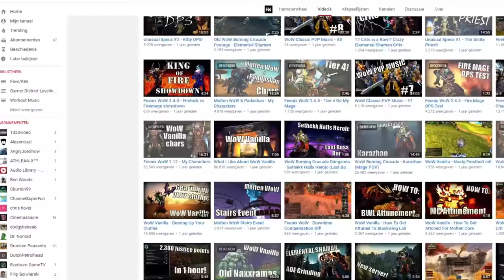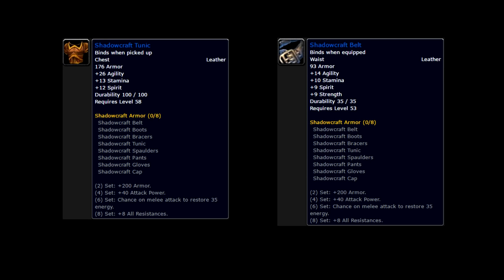What I Didn't Like About WoW Vanilla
So I've said many times before that WoW Vanilla is one of my most favourite eras of the World of Warcraft game. But, no game is perfect and the Vanilla era of World of Warcraft was definitely no exception so today we're gonna talk about the things that I didn't like about this game!